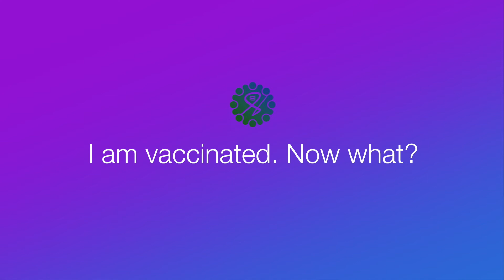Vaccines Win the Pandemic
At this point, every community-focused organization sounds like a broken record. Whether it’s social media, friends and family, or a news platform, everyone is ringing the alarm bells thanks to the Delta variant. Experts claim that the COVID-19 pandemic is not over yet and our only savior is the COVID-19 vaccine.
Here is a recap of a briefing from members of the CDC: Dr. Jose Montero - Director, Center for State, Tribal, Local and Territorial Support; and Dr. Lauri Hicks - Chief Medical Officer, Vaccine Task Force.